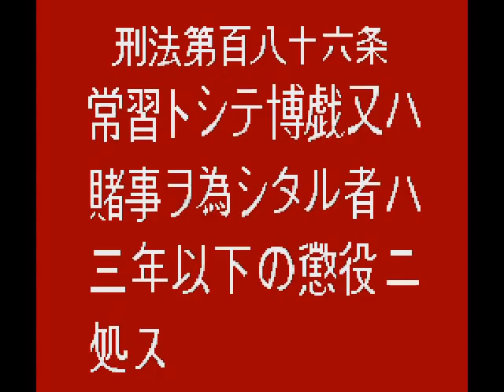Let's Briefly Play Super Zugan 2 - Tsukanpo Fighter - Gabe Sucks At This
Every time I say TYCHO in this video, pretend I said GABE.

That's right bitches, we're actually PLAYING one of those dumb tile games.
Apparently it was just mostly matching this entire time.